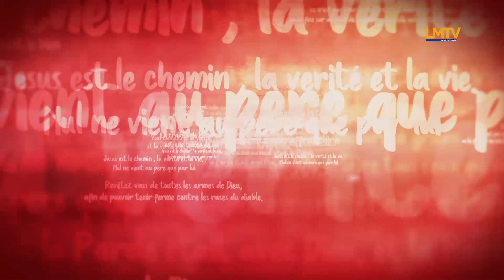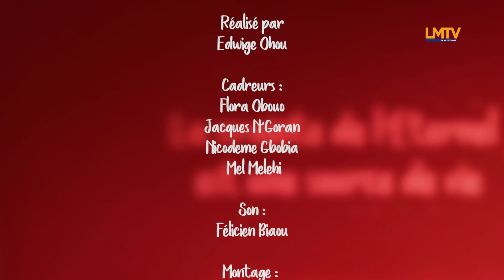PASTEUR MICHEL CHINER - L' abaissement du Christ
Thème: L' abaissement du Christ
Verset biblique: Luc 22 v14 - 18

Jour et Nuit, Exhorter le Peuple de Dieu à rester attaché à Jésus-Christ. C'est la plateforme de prédication produite par LMTV